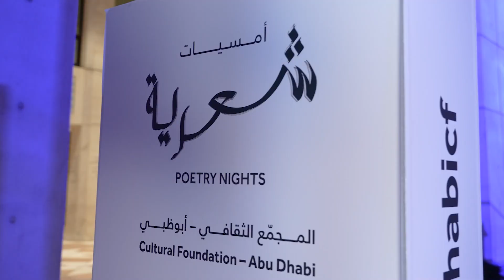إضاءات من الأمسية الشعرية مع خليفة بن مصبّح الكعبي وسيف المنصوري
شاهدوا أبرز المقتطفات من الأمسية الشعرية التي أُقيمت في عطلة نهاية الأسبوع، مع الشاعرين خليفة بن مصبح الكعبي وسيف المنصوري، وقدمها الشاعر والإعلامي حمدان الدرعي.